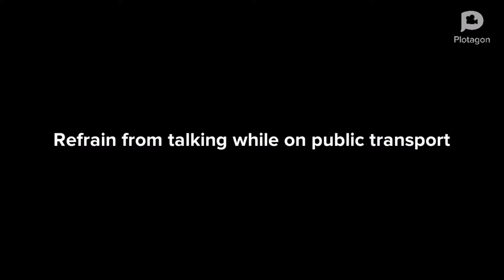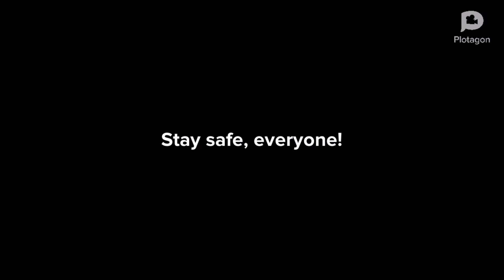DOs and DON'Ts for Safe Re-opening - taking the MRT (Post Circuit Breaker Etiquette)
As the local situation improves during the ongoing Coronavirus pandemic, we encourage you to continue observing safe distancing on suppressing the disease. In the MRT, keep at least 1m apart from other commuters. In addition, you should wear a mask and scan the SafeEntry QR codes at metro stations and bus interchanges as part of building of 'new norm'. Lastly, avoid talking to one another or on your smartphones while on public transport, and clean your hands with soap or hand sanitizer frequently.

Together, we will overcome the Coronavirus crisis.

Pre-order the *new* album by 5 Minutes Of Spring, 'No Fun Mondays'

COPYRIGHT Fellowship Media Group, 2020 ;)